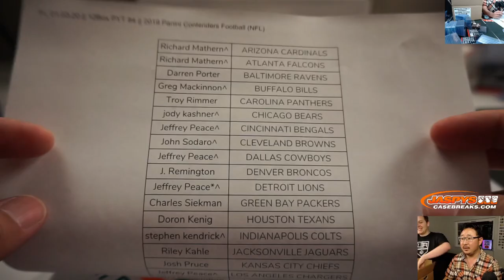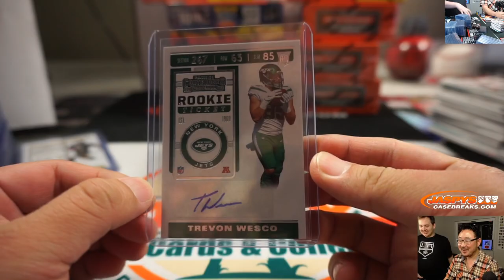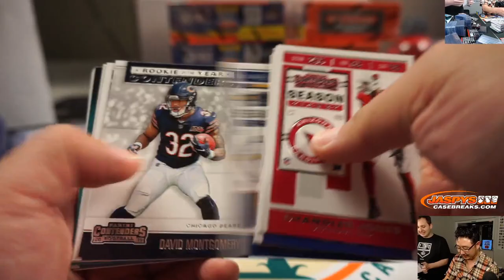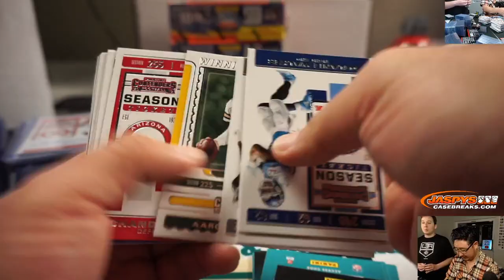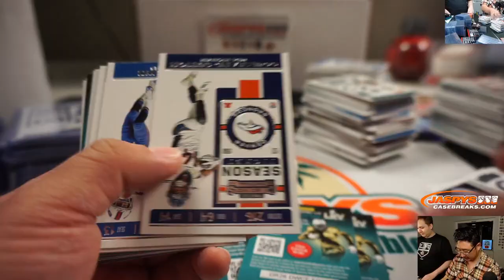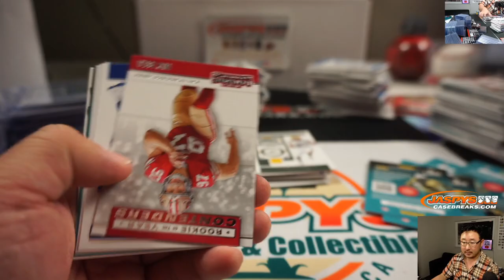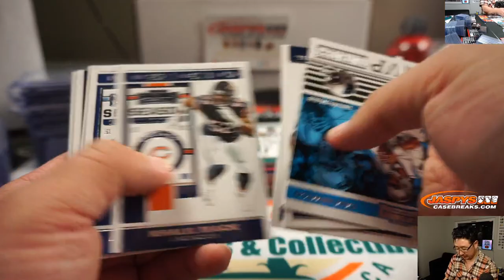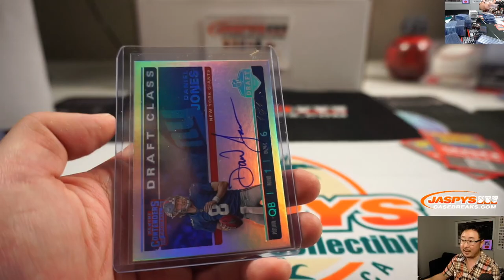Fr, 01.03.20 || 12Box PYT #4 || 2019 Panini Contenders Football (NFL)